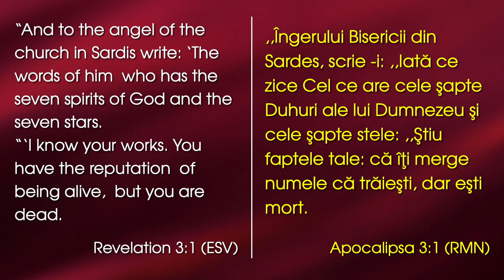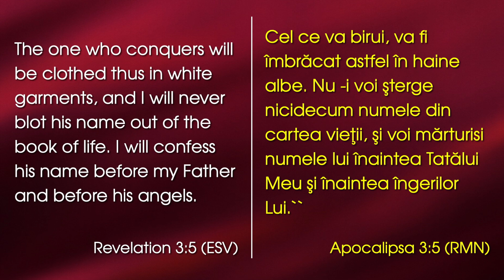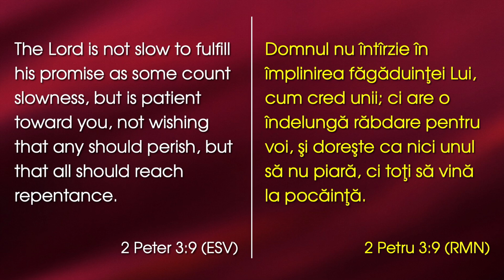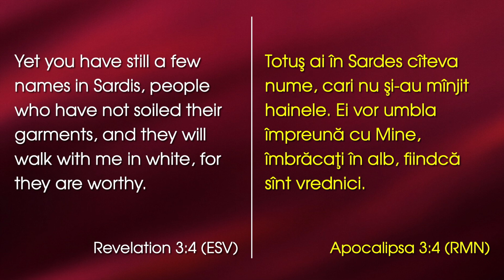Trezire sau întoarcere la Dumnezeu - Claudiu Mișca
by Rev. Claudiu Mișca